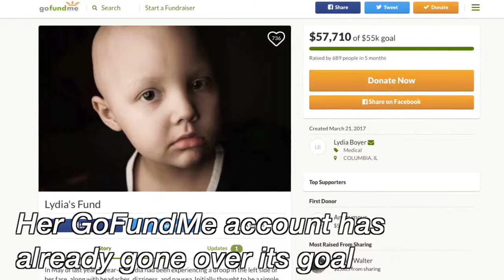Man Walks from Wrigley Field to Busch Stadium for Cancer Awareness